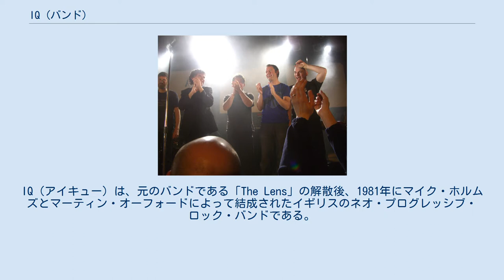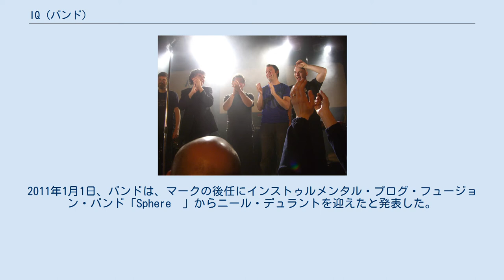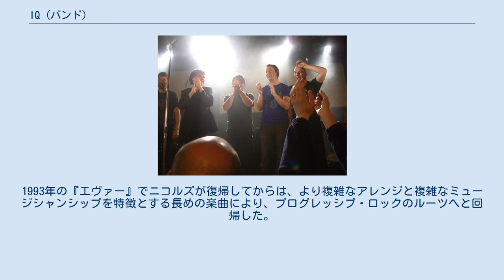IQ (バンド)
ネオ・プログレッシブ・ロック
IQ（アイキュー）は、元のバンドである「The Lens」の解散後、1981年にマイク・ホルムズとマーティン・オーフォードによって結成されたイギリスのネオ・プログレッシブ・ロック・バンドである。
バンドが大きな商業的成功を手にしたことはなく、幾度かのラインナップ変更があったが、IQは長年にわたって忠実な支持者を築き上げ、2019年現在も活動を続けている（現在はオーフォードを除き、オリジナル・レコーディング・ラインナップとなっている）。
2011年、IQは30周年を記念してイギリスとヨーロッパで一連のコンサートを行った。
 IQは1980年代初期に結成され、1970年代に見捨てられたジェネシスやイエスなどのプログレッシブ・ロック・スタイルを引き継いだ、マリリオン、ペンドラゴン、トゥエルフス・ナイト、パラス、クエーサー、LaHost、ソルスティスを含むイギリスのバンド群の1つである。
音楽プレスは、これらのバンドを記述するために「ネオ・プログレッシブ」というフレーズを作り出し、他のバンドのスタイルを単純にコピーしているとしばしば非難した。
この非難はマーティン・オーフォードによって激しく否定されており、マーティン・オーフォードは「ネオ・プログレッシブ」という用語の使用に反対し、バンドが音楽的影響の幅広い選択を持っているということを主張している。
 1982年から、ラインナップはピーター・ニコルズ（ボーカル）、マイク・ホルムズ（ギター）、マーティン・オーフォード（キーボード）、ポール・クック（ドラム、同名のセックス・ピストルズのドラマーと混同注意）、ティム・イーサウ（ベース）となった。
ニコルズは1985年7月に脱退し、新バンド「Niadem's Ghost」を結成してポール・メネルに交代したが、その後、1990年になってバンドに戻った。
2005年の初め、ポール・クックがバンドを去り、アンディ・エドワーズ（元ロバート・プラント・バンド）がドラマーとなった。
2007年7月20日、マーティン・オーフォードがIQを脱退し、プログレッシブ・ロック・バンドであるDarwin's Radioのマーク・ウェストワースに交代したことを発表した。
2009年後半、ポール・クックがアンディ・エドワーズの後任としてバンドに戻ってきた。
2010年10月7日、マーク・ウェストワースがバンドの公式ウェブサイトで、バンドを辞めることを発表し、IQでの最後の出演は2010年12月11日となった。
2011年1月1日、バンドは、マークの後任にインストゥルメンタル・プログ・フュージョン・バンド「Sphere³」からニール・デュラントを迎えたと発表した。
2011年1月7日、19年にわたりベーシストを務めたジョン・ジョーウィットがバンドのウェブサイトで、バンドを脱退し、最後の出演が2010年12月11日のコンサートであったことを発表した。
2011年1月のうちに、オリジナル・ベーシストのティム・イーサウがバンドに復帰した。
 2010年1月16日、「The Classic Rock Society Awards Night」にて。
バンドは『フリークエンシー』で年間最優秀バンドとベスト・アルバムを獲得した。
左から：ホルムズ、ニコルズ、クック、ウェストワース、ジョーウィット バンドの音楽スタイルは、特に彼らのキャリアの初期に、歌手のピーター・ニコルズによるボーカルとステージにおける存在感、そしてキーボーディストのマーティン・オーフォードの壮大なキーボード演奏から、ピーター・ガブリエルとスティーヴ・ハケットが居た時代のジェネシスを連想させた。
しかし、ギタリストのマイク・ホルムズの役割はバンドにおいてずっとハッキリしたものであり、音楽的により強いエッジを与えた。
ニコルズの脱退後、アルバム『ノムザモ』（1987年）と『アー・ユー・シッティング・コンフォータブリィ』（1989年）で、バンドのスタイルはもっと商業的でラジオ向きなものになった。
ただし、各アルバムにはまだプログレッシブ・ロック・スタイルの楽曲も含まれていた。
1993年の『エヴァー』でニコルズが復帰してからは、より複雑なアレンジと複雑なミュージシャンシップを特徴とする長めの楽曲により、プログレッシブ・ロックのルーツへと回帰した。